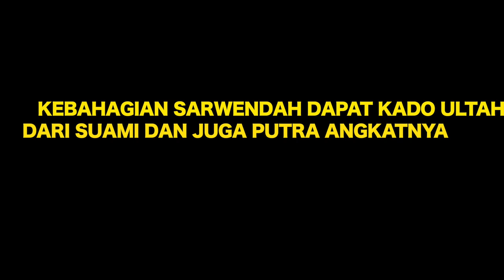SARWENDAH BERSYUKUR MEMILI PUTRA LAKI-LAKI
BAHAGIA MERAYAKAN ULANG TAHUNNYA, SARWENDAH YANG MENDAPAT KADO SPESIAL DARI RUBEN DAN JUGA BETRAND PUTRA ANGKATNYA, SARWENDAH MENSYUKURI KEBAHAGIAN DALAH HIDUPNYA. SEPERTI APA KEBAHAGIAN SARWENDAH KETIKA SEKARANG MEMILIKI PUTRA LAKI LAKI? SIMAK VIDEO SELEGKAPNYA DILINK DIBAWAH INI :

TERIMA KASIH UNTUK SEMUA YANG TELAH MEMBERIKAN DUKUNGAN DAN MENONTON VIDEO-VIDEO DI ESGE ENTERTAINMENT.